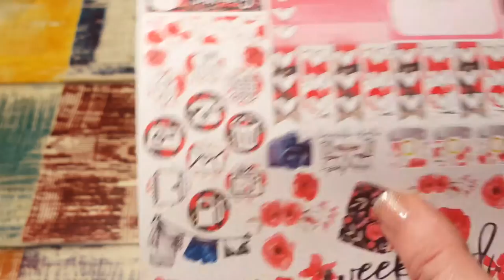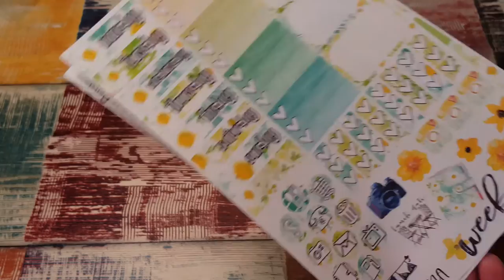ETSY STICKER SHOP / MY NEWEST ADDICTION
My Newest Addiciton